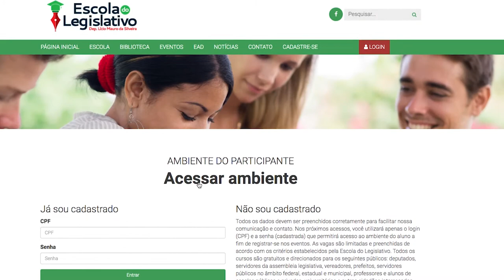É Notícia - Escola do Legislativo promove curso de Comunicação - 31/08/21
Com o objetivo de oferecer mais uma capacitação a gestores públicos, a Escola do Legislativo deu início ao curso gratuito de Comunicação Eficaz no Parlamento.